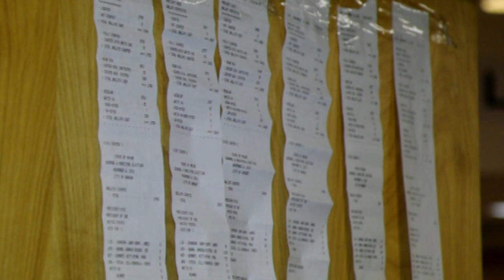Election Day 2012 Bangor Maine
Although the polls have closed, newly registered voters in Bangor, Maine, are allowed to cast their ballots after waiting in line for more than an hour.